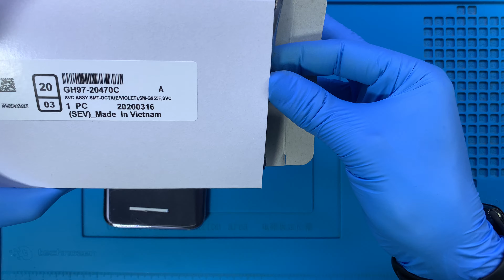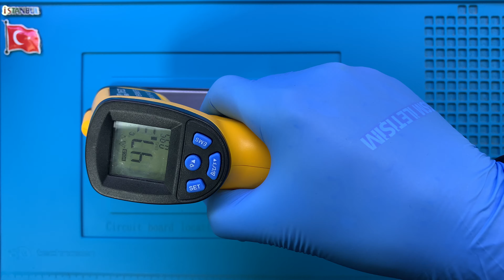Samsung Galaxy S8+ Ekran Değişimi 🇹🇷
Samsung Galaxy S8 Plus ekranı kırıldı ise profesyonel SAMSUNG teknisyenlerimiz tarafından yaşanılan sorunun çözüme kavuşturulmasını sağlayabilirsiniz.

Adres Bilgileri

Adres: Fahrettin Kerim Gökay Caddesi No:33 Kadıköy / İstanbul

Samsung Galaxy S8+ ekran değişimi ile ilgili sorularınızı müşteri temsilcisi hattımızı arayarak ya da yorum alanından yazarak sorabilirsiniz.